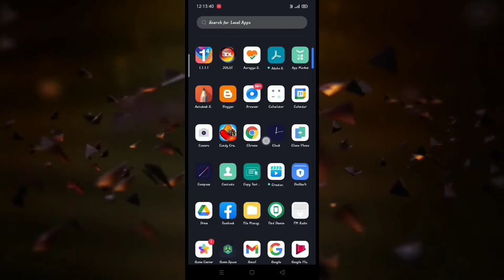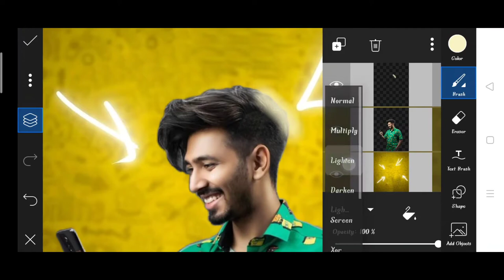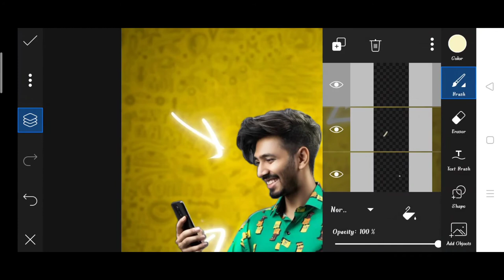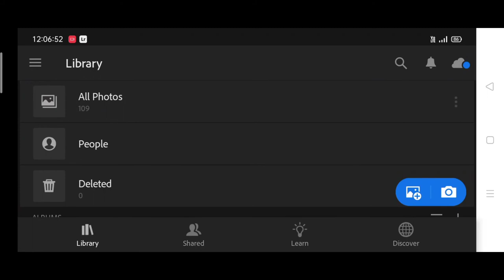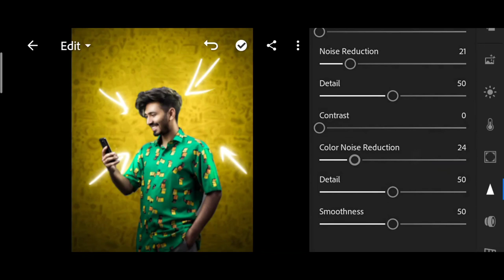Saarvendra portrait photo editing | saarvendra PicsArt photo editing | saarvendra Instagram Editing